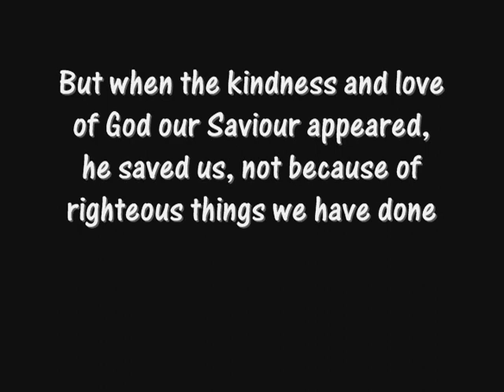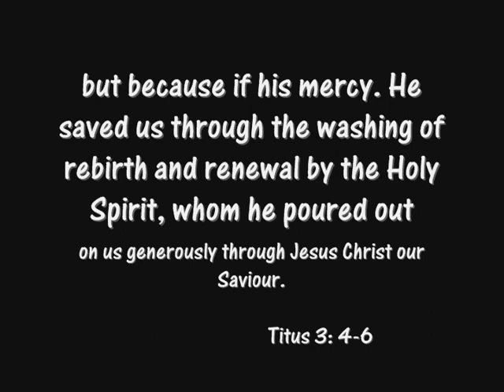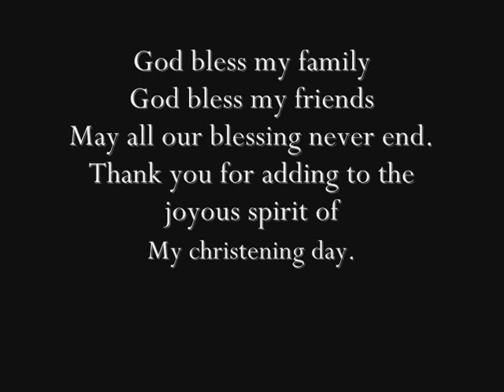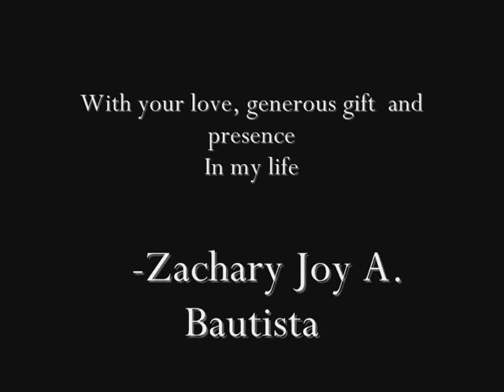zachary joy baptismal